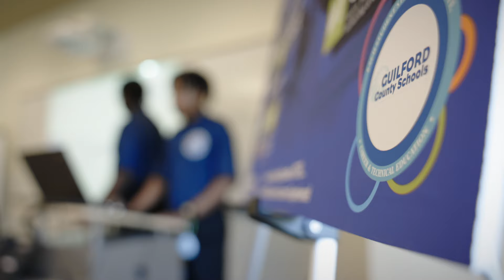GCS Choice Schools Promo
The GCS Choice Showcase is coming up on February 1st, 2023.